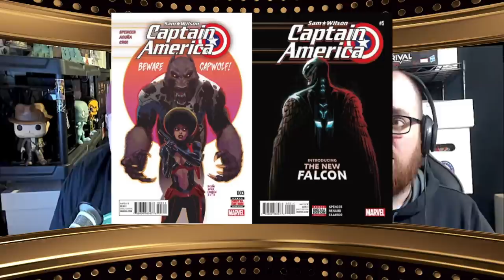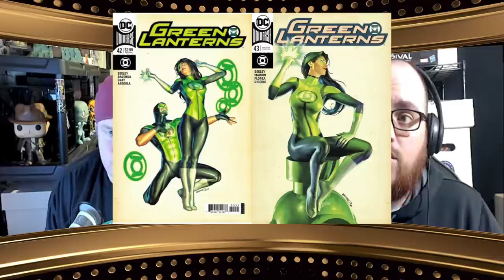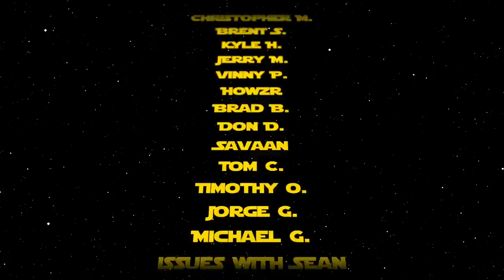Top 10 Comic Book Back Issues to Buy 11/09/2020